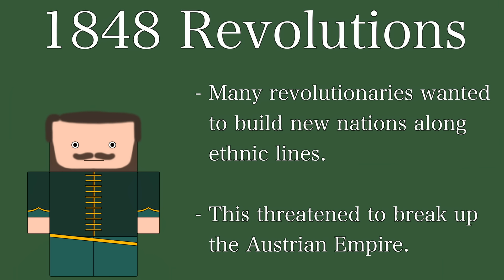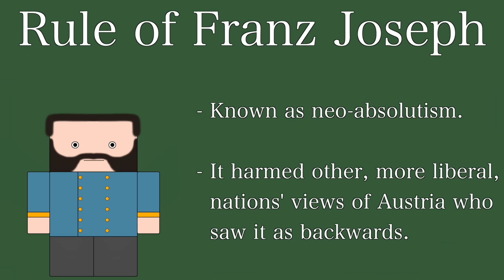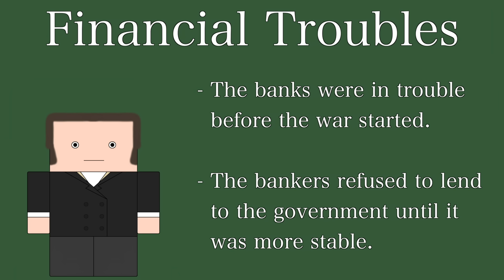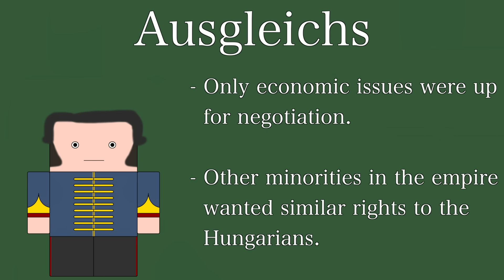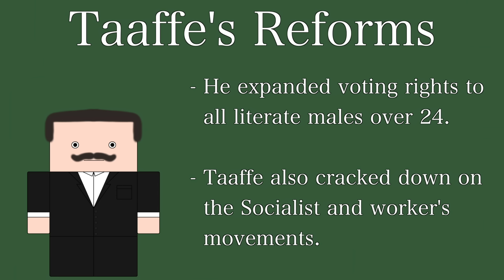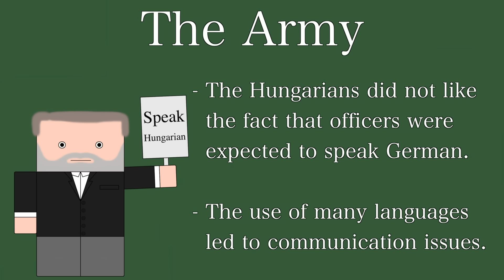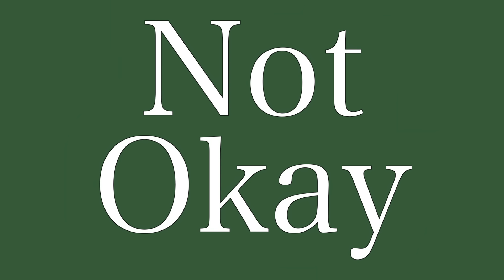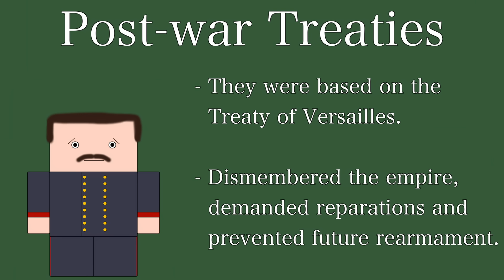Ten Minute History - The Austro-Hungarian Empire (Short Documentary)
This episode of Ten Minute History (like a documentary, only shorter) covers the birth, rise, stagnation and swift fall of the Austro-Hungarian Empire. Beginning with the 1848 Revolutions through the 1867 compromise this episode will take a look at the political and social issues the empire had. It covers the reign of Ferdinand, Franz Joseph and Karl I (Charles I) and how the empire launched the First World War which would ultimately be its downfall. The episode finishes by cover the treaties which were signed after the war and carved up the empire into the nations of eastern and central Europe.

Ten Minute History is a series of short, ten minute animated narrative documentaries that are designed as revision refreshers or simple introductions to a topic. Please note that these are not meant to be comprehensive and there's a lot of stuff I couldn't fit into the episodes that I would have liked to.

Recommended books:

A Concise History of Austria - Steven Beller. A fantastic book which covers all of Austrian History whilst pointing out the relevant parts of Hungarian history, too.

The Last Years of Austria-Hungary - Mark Cornwall.